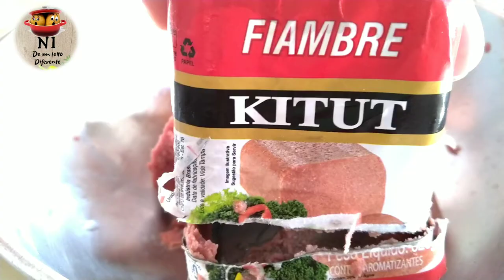Receita: Torta salgada de (KiTuT) - liquidificador super fácil Fazer - Receitas da Nizinha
Ola amigas mudei o nome do meu canal para RECEITAS DA NIZINHA, assim fica mais fácil de lembra, espero que goste.
. Receita: Torta salgada de (KiTuT) liquidificador super fácil Fazer.

Hoje vamos fazer uma torta salgada incrível! Você não vai acreditar na combinação de sabores e na praticidade dessa torta! Vamos fazer?!!!.

Para envios de correspondências e entregas:
Valdenir Cajaiba / Pericles Cajaiba
Loteamento Monte Carlos, SN
Barra de Santo Antonio AL
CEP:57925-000